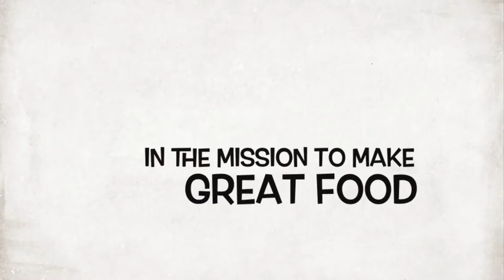AnnSarap Kitchen || Mukbang Chicken Adobo + Mixed Vegetables + Red Rice + Salad + Peppers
Enjoy this Delicious food with ME !!

Description